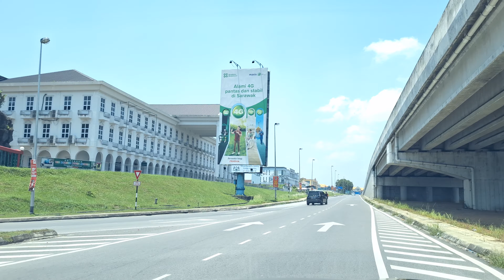Kuching driving from Kota Sentosa 7th mile (Batu 7) to 3rd mile (Batu 3) 🚙👍